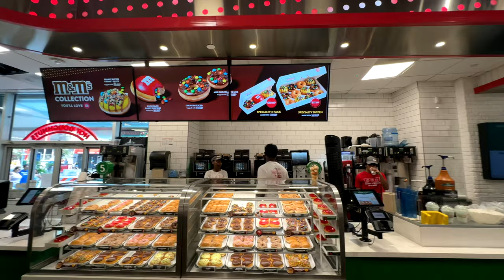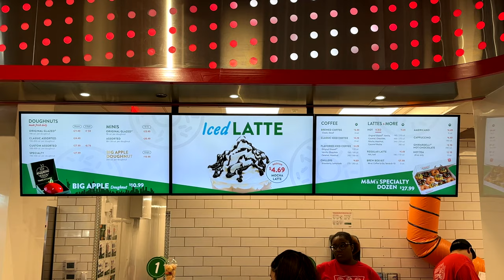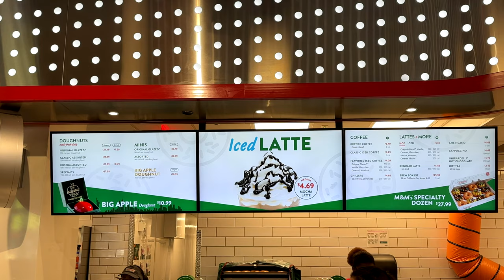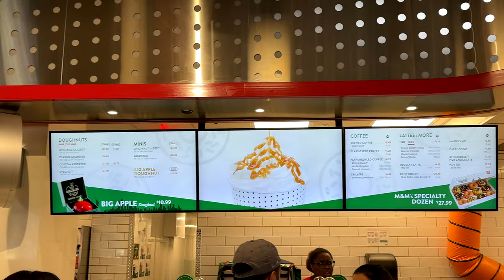20 Krispy Kreme Doughnuts